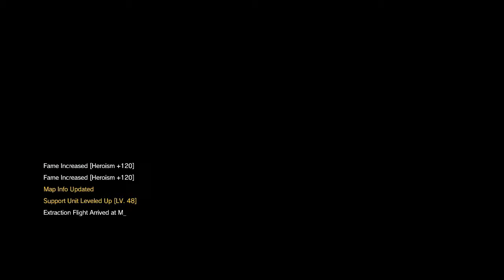Metal Gear Solid V Naked Snake Challenge Episode 3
1: Do not bring in any weapons
2: All equipment must be procured from on site
3: The use of buddies is not allowed unless forced by the mission itself